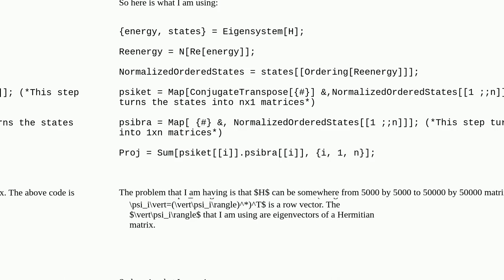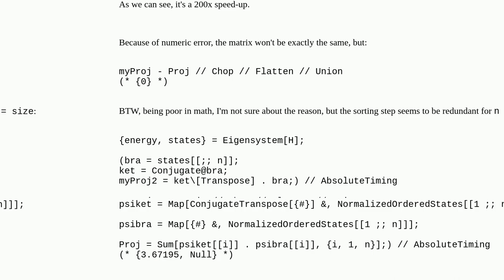Mathematica: Building projection operators efficiently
Building projection operators efficiently

A special thanks goes out to the community

  performance-tuning vector physics summation matrix